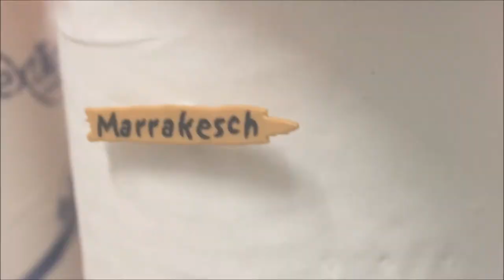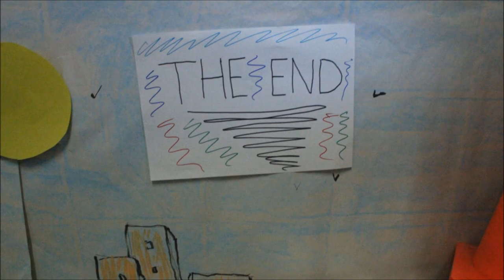film d'animation pma narbonne 2014